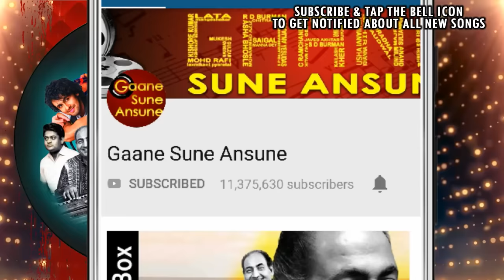Tedhe Medhe Oonche Neeche | Lata Mangeshkar | Raaste Pyar Ke । Jeetendra, Rekha, Shabana Azmi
Presenting TEDHE MEDHE OONCHE NEECHE FULL VIDEO SONG from RAASTE PYAR KE movie starring Shashi Kapoor, Jeetendra, Rekha, Shabana Azmi in lead roles, released in 1982. The song is sung by Lata Mangeshkar and music is given by Laxmikant Pyarelal, music is available exclusively on Gaane Sune Ansune.

Song:- TEDHE MEDHE OONCHE NEECHE